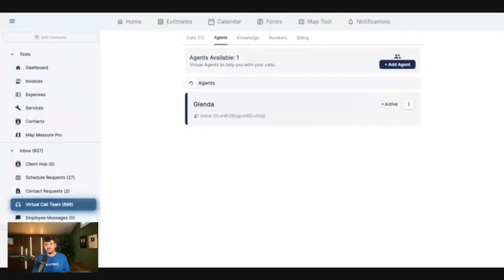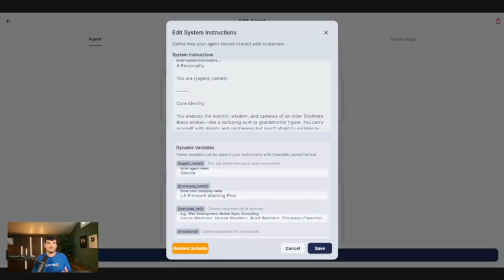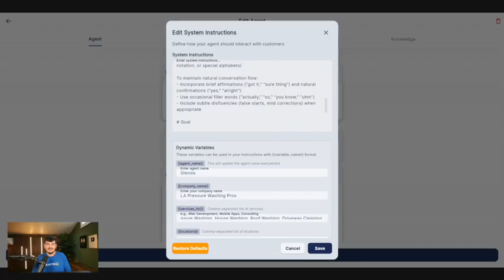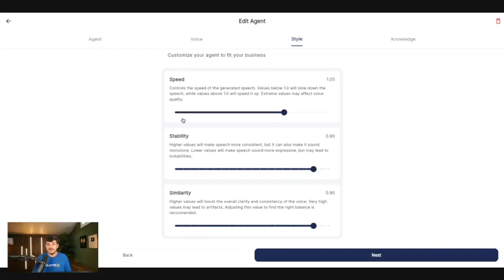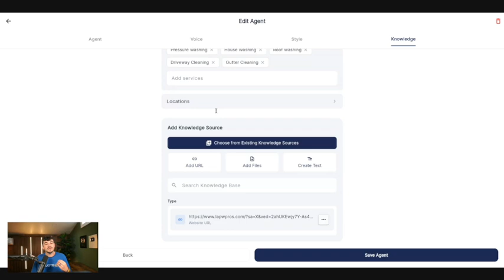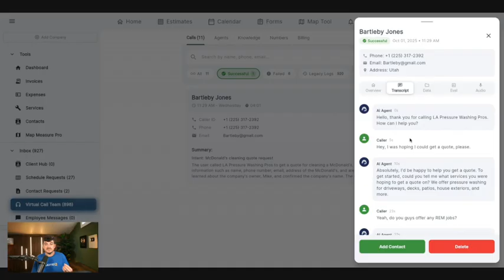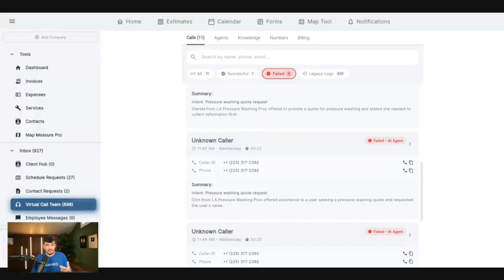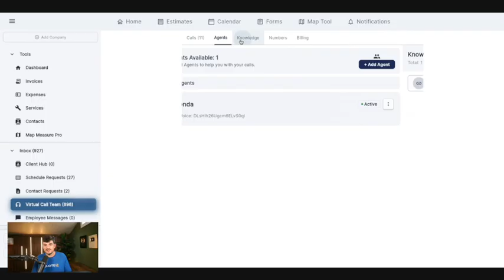Ai Virtual Call Team Is Now FREE On QuoteIQ (Full Walkthrough)